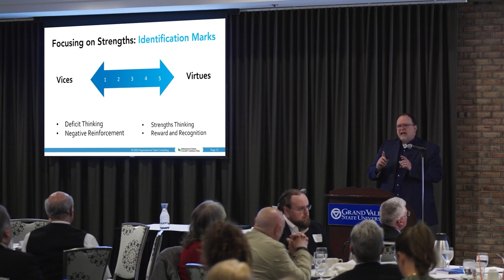Strengths Focus Doolittle Clip 2 of 2 2024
Dr. Jeff Doolittle, owner of Organizational Talent Consulting.  Dr. Doolittle discusses focusing on the strengths of your thinking and recognition and reward for employee strengths that increase profitability for your company.  For more information on CBRT The Business Round Table, please see our